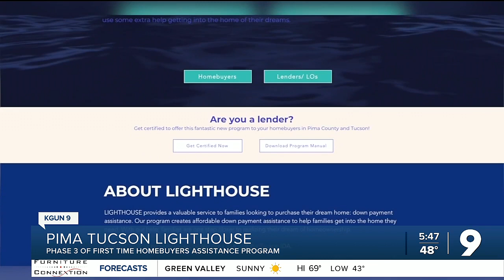Pima Tucson Lighthouse continues for a third phase